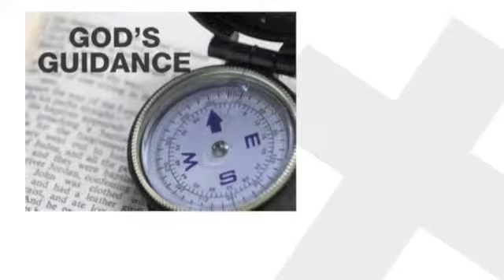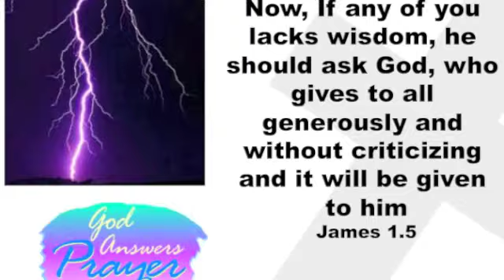Learning Trust and Obedience, Bill Moeny, Part 2 of 2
Bill Moeny, President of Tetra Corporation and the Fellowship of Companies for Christ International (FCCI) prayer leader shares his faith journey that led him to the conclusion that "Trust and Obey is the Only Way"